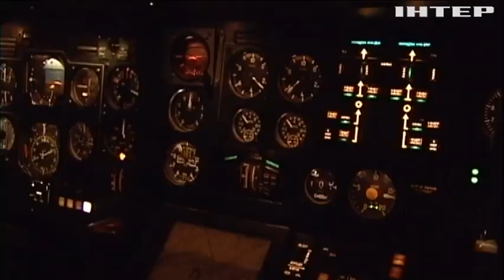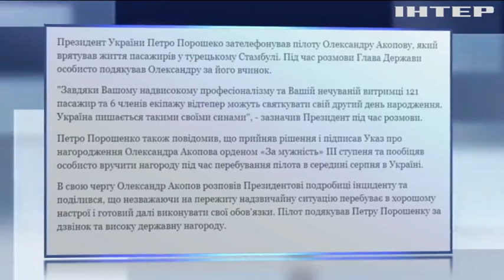Высший пилотаж: украинский пилот посадил в Турции разрушенный в полете самолет